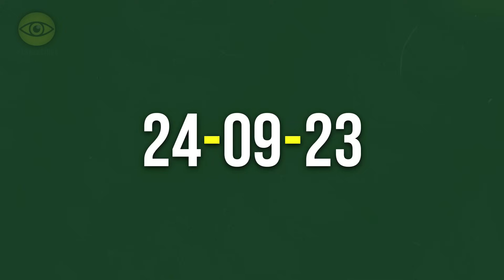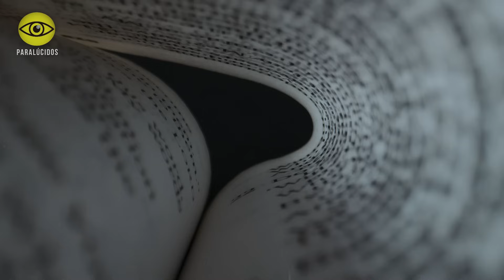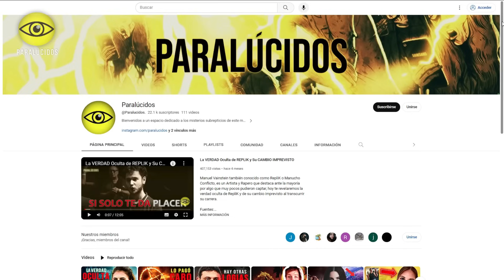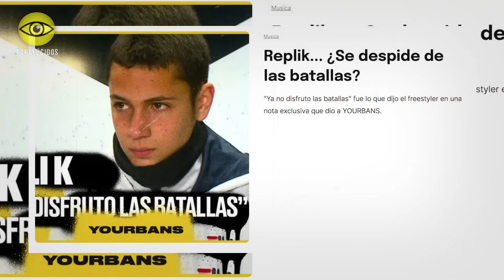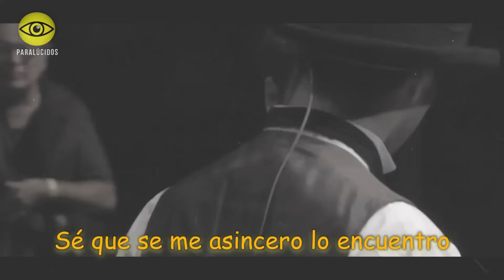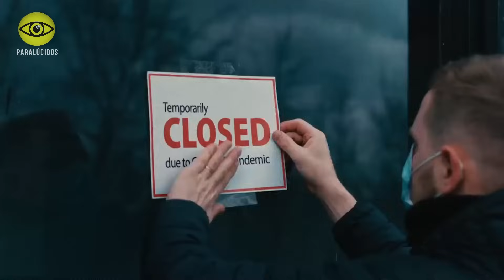Teorema vs Replik: La BATALLA Que Hará TEMBLAR al SISTEMA [Choque de Despiertos]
Manuel Vainstein y Mateo Elicura, más conocidos por Replik y Teorema, son dos raperos que hacen rap consciente, que se estarán enfrentando este 24 de septiembre en la liga Bazooka, en un formato de Batallas Escritas. En esta ocasión, profundizaremos en los misterios de la disciplina del Freestyle, una disciplina que nos conduce al Host, popularmente conocido como '' El Misionero''. Quien alza la voz en contra de la industria musical, para que el Hip Hop tenga el lugar que se merece..

✓ FUENTES ✓